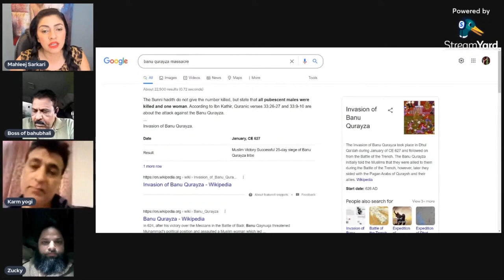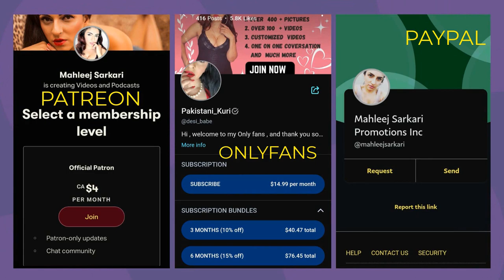Zucky Bhai, Kay Mutabiq "Londian HALAL HEIN " لونڈیاں حلال ہیں